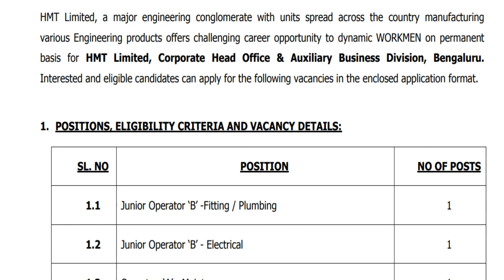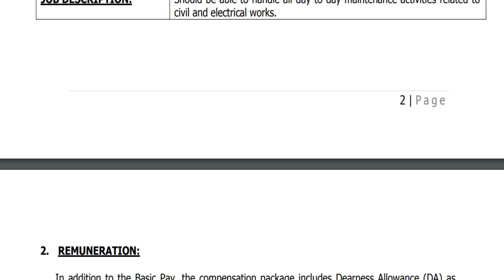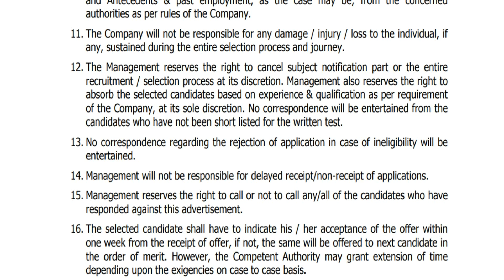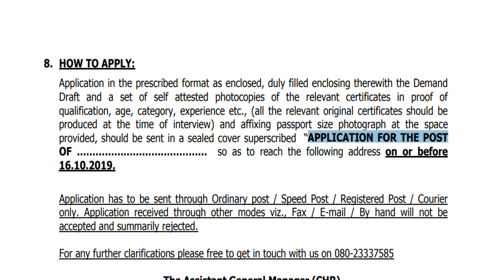HMT -இல் வேலைவாய்ப்பு அறிவிப்பு | இளநிலை ஆபரேட்டர் வேலை | தகுதி : 10th / ITI | hmt recruitment 2019